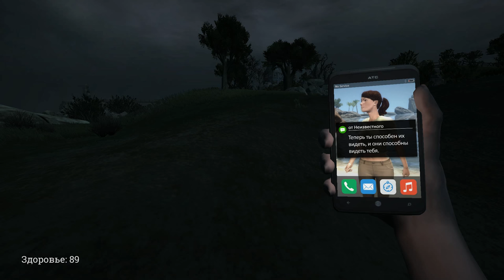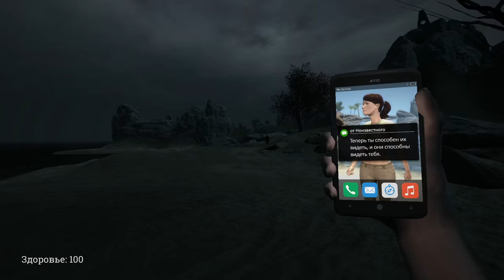ОСТРОВ УЖАСОВ! - SHADOWS PEAK #1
Shadows Peak - это атмосферный, сюжетный хоррор, сфокусированный на исследовании. Вы играете за писателя, который решает посетить загадочное место под названием Шадоус Пик, чтобы собрать материал для своей новой книги о легендах.